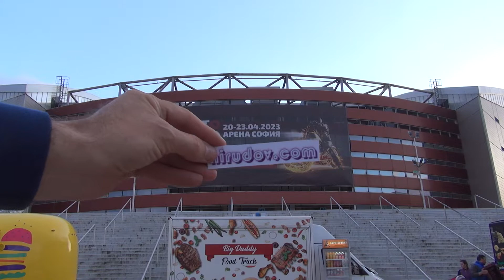Yamaha MT-10 Motorcycle (2023) Exterior and Interior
2023 Yamaha MT-10 Motorcycle seen from outside and inside.